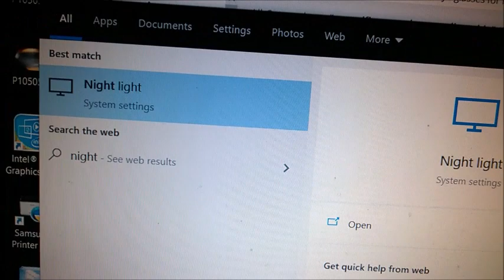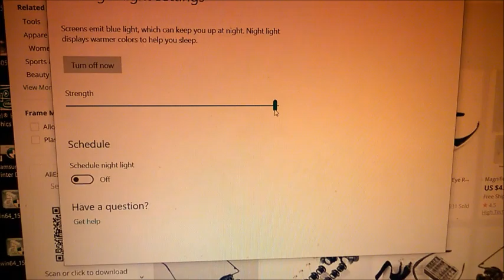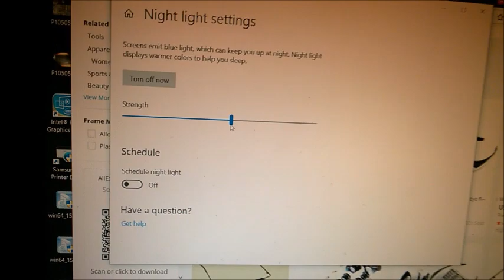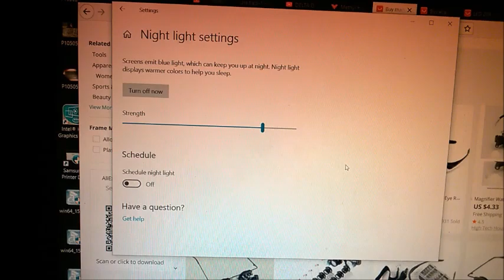Night View for Windows - screen dimmer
Here's how to activate the night view in Windows 10, to reduce eyestrain caused by screen brightness, and to improve your sleep at night